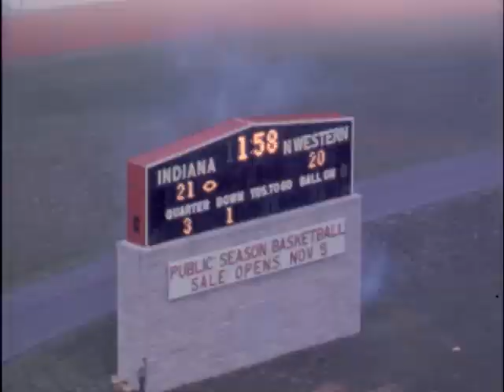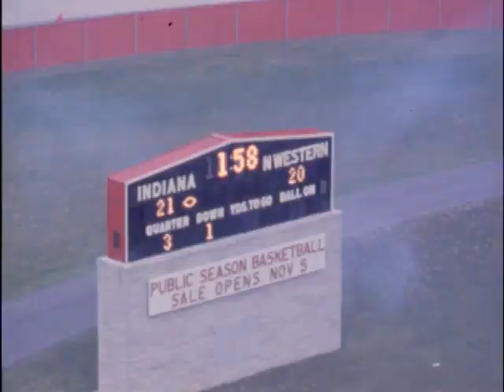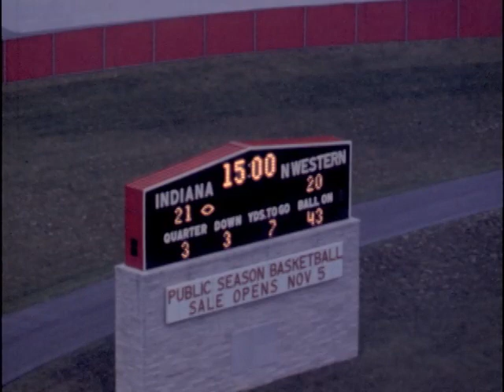Northwestern Football vs. Indiana, 1962 (4th reel)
Fourth reel, Northwestern vs. Indiana, November 3, 1962, Bloomington, Indiana.  Final score, NU: 26, Indiana: 21.  Northwestern was ranked #1 going into this game and retained that rank after winning.  For more info and other games, visit the Northwestern University Archives